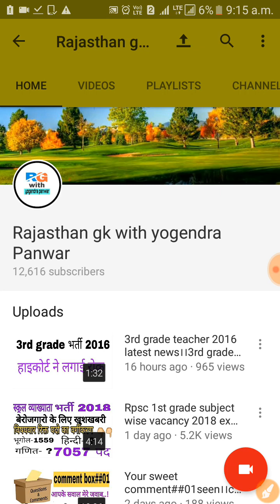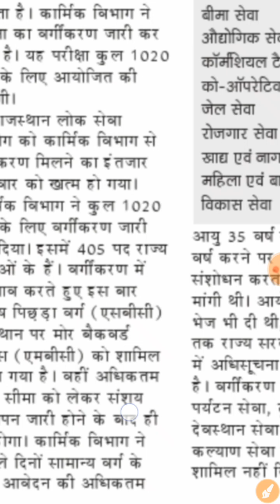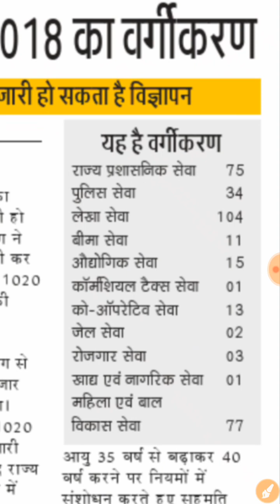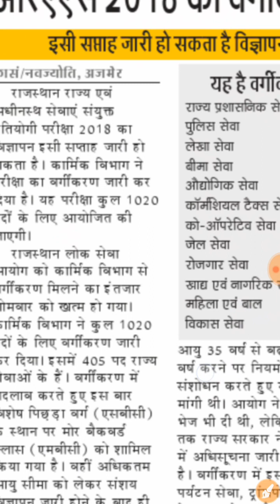कार्मिक विभाग ने जारी किया ras 2018 के पदो का वर्गीकरण।।होली पर सरकार का तोहफा।।ras 2018 latest news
आरएएस बंपर भर्ती 2018
पद -1017 कब जारी करेगा  rpsc विज्ञापन👇👇👇👇

Ras bharti 2018 के पदो का वर्गीकरण कार्मिक विभाग ने किया जारी 1020 पदो पर आएगी 2018 ras vacancy👇👇👇